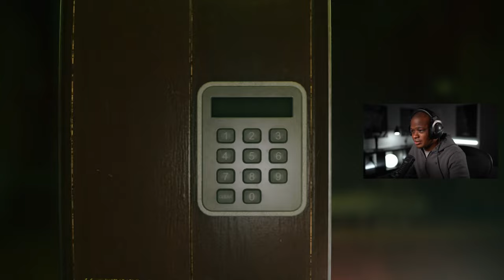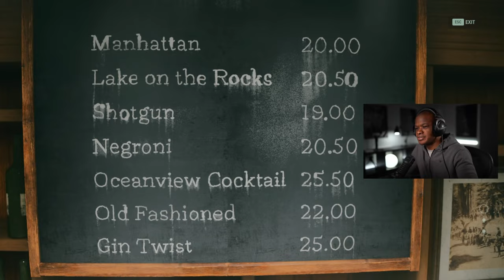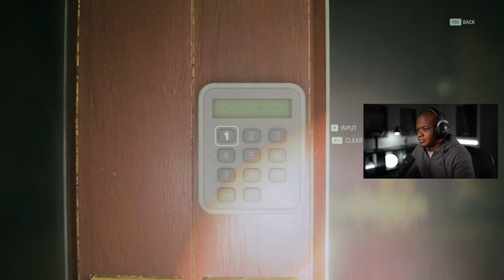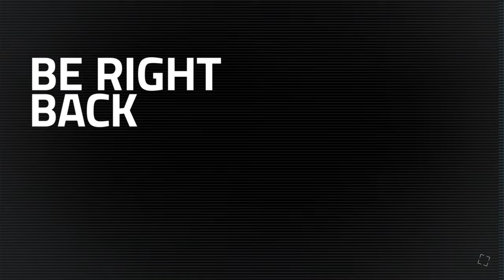Follow the Signs | Alan Wake 2 Walkthrough PART 7